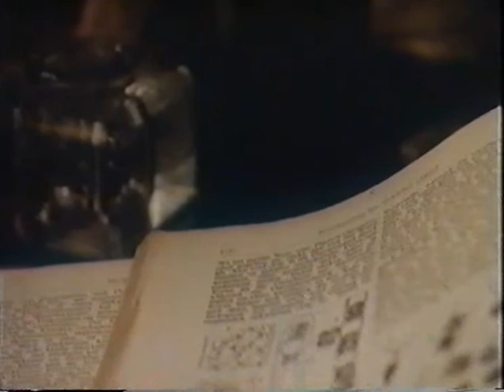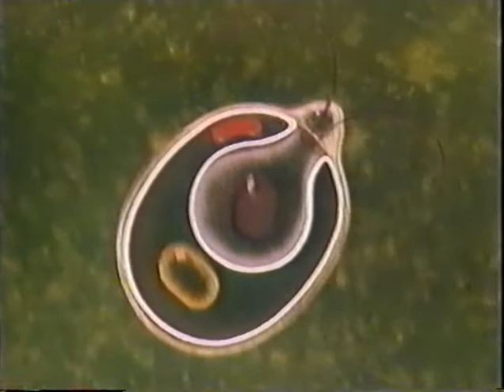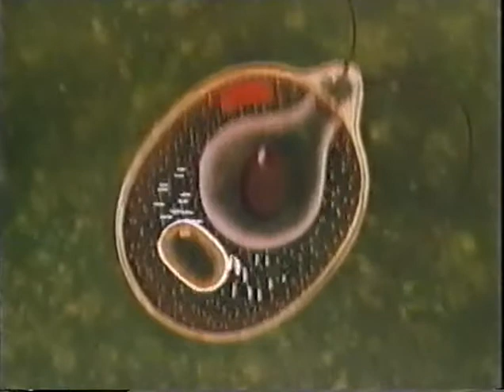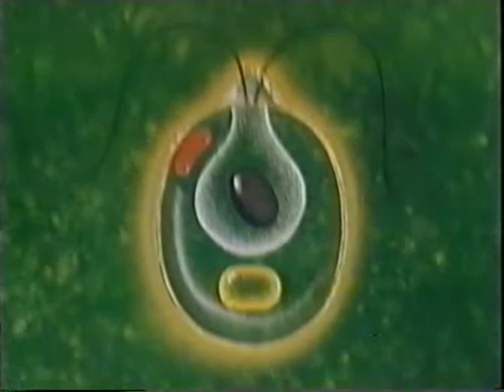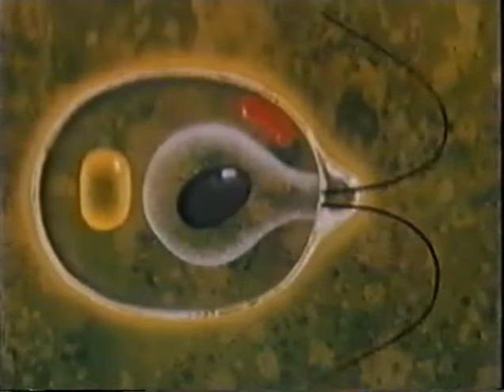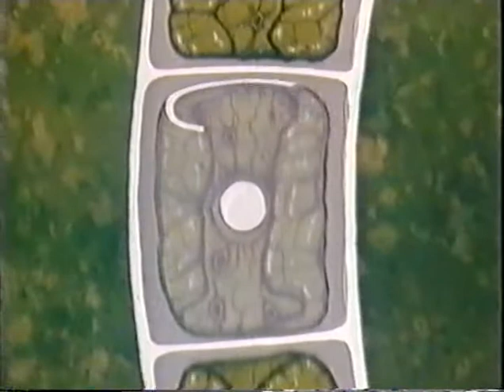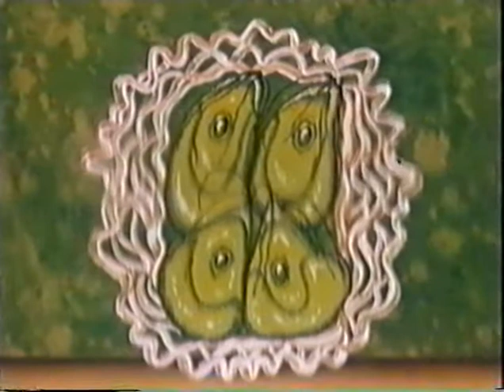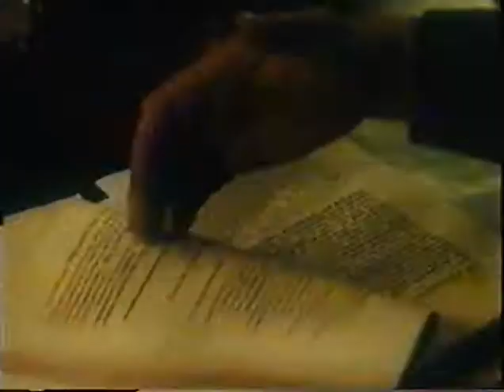Водоросли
«Водоросли» - «Леннаучфильм» 1987г. (00:19:40 цветной)
Игровой фильм. Отец рассказывает дочери о водорослях. В ролях: Г. Богачёв, Л. Дмитриева